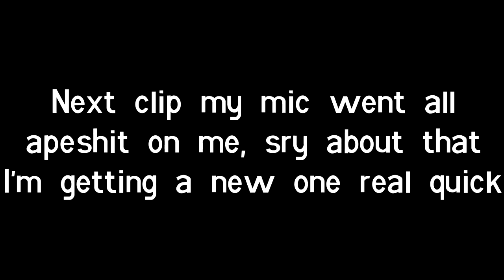Wasps opening windows | We SUCK at RAINBOW SIX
thx to someone i guess